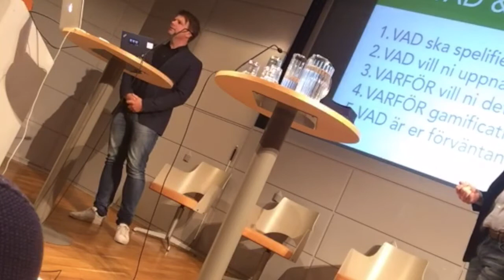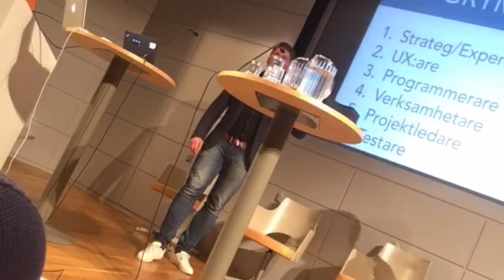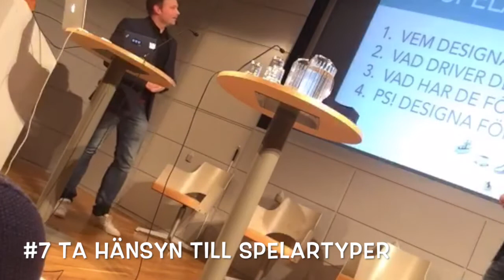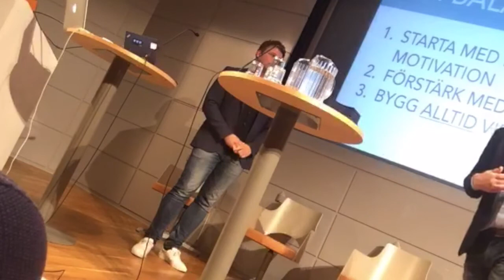10 tips för lyckad Gamification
Jan Bidner och Mats Björk från Gamificationfredag (SOGETI) presenterar "10 tips för lyckad Gamification" på Gamificationdagen torsdagen den 1 oktober 2015 på Bonnier Konferenscenter i Stockholm.